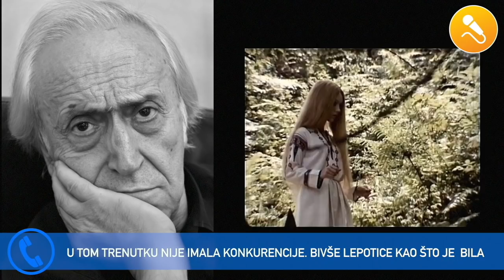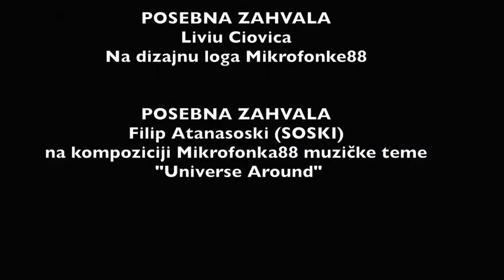Secanje na Mirjanu Nikolic. O njoj govori Djordje Kadijevic.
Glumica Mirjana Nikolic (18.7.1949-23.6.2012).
Leptirica